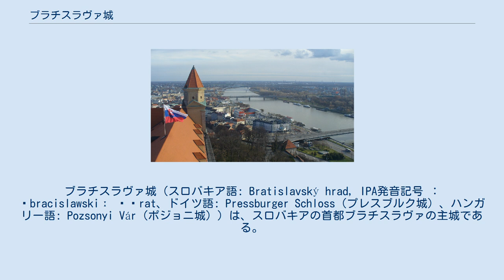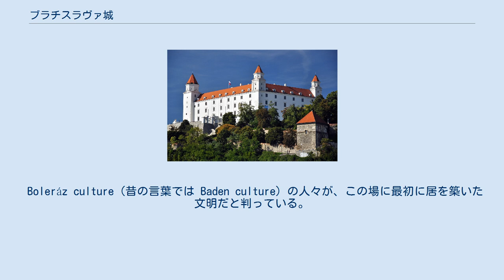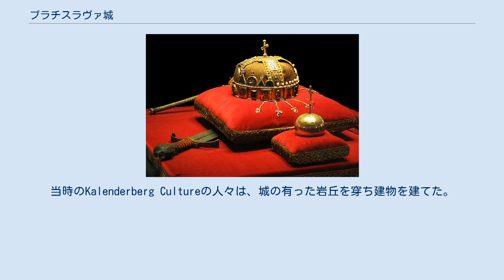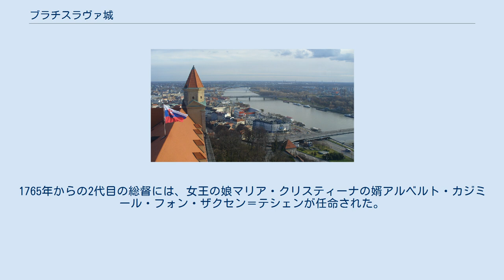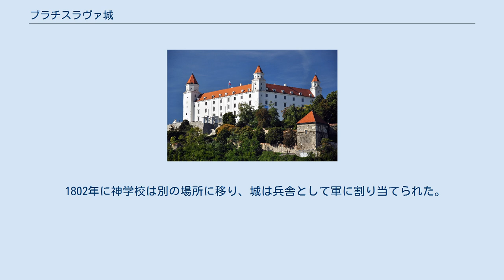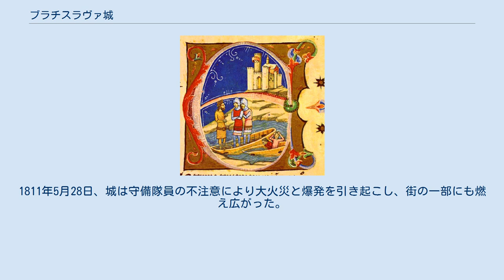ブラチスラヴァ城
ブラチスラヴァ城（スロバキア語: Bratislavský hrad, IPA発音記号 ： ˈbracislawskiː ˈɦrat、ドイツ語: Pressburger Schloss（プレスブルク城）、ハンガリー語: Pozsonyi Vár（ポジョニ城））は、スロバキアの首都ブラチスラヴァの主城である。
ブラチスラヴァ市街の真ん中を通るドナウ川を見下ろす、小カルパチア山脈の孤立した岩丘の上に建ち、長方形の四隅に塔を持つ巨大な城である。
 その威容と位置取りから、何世紀にもわたって都市統治の象徴であった。
 【補足】文章に登場する○数字は、左に示す図面上の○数字の位置の建物のことである。
 図面 4隅に塔と 80 m (260 ft) の井戸がある中庭を持つ。
一番高くて大きい塔は南西の王冠の塔である。
47m（154 ft）の塔は13世紀からのもので、 1500年代半ばから約200年間、ハンガリーの戴冠用宝物が納められていた。
 城門 ①ウィーン門 ②ジグムンド門 ③ニコラス門 ④Leopold Gate 空中写真 王冠の塔からドナウ川を見下ろした風景 今日のこの城がある街には、何千年もの間人が住んでいた。
なぜなら、アルプス山脈とカルパチア山脈の間を通り、ヨーロッパ中央に抜ける交易路の途上にあり、ドナウ川を渡れる重要な洗い越し（徒歩で渡れる浅瀬）であり、バルカン半島やアドリア海とライン川やバルト海を中継する重要な交易路であり、最も重要な交易路である琥珀の道の経由地だからである。
 Boleráz culture（昔の言葉では Baden culture）の人々が、この場に最初に居を築いた文明だと判っている。
これは紀元前3500年頃のことである。
彼らは城を、今日のブラチスラバ旧市街のある場所にアクロポリスの一種、そして防衛拠点として建設した。
 さらに発展したのは初期鉄器時代のハルシュタット文化（紀元前750年 – 紀元前450年）からである。
当時のKalenderberg Cultureの人々は、城の有った岩丘を穿ち建物を建てた。
再び、「城」は旧市街の西部にある居住地のためのアクロポリスを兼ねた。
 後期鉄器時代のラ・テーヌ期（紀元前450年 – 紀元前1年）には、城の丘はケルト人の最も重要な中心地となった。
紀元前後期（紀元前125 - ）、城はケルト系のボイイ族集落のアクロポリスとなった。
 紀元前9世紀以降、ローマ軍の国境となったドナウ川のある城の丘には、ローマ人たちが住んでいた。
西暦5世紀頃（民族移動時代）については、ほとんどわかっていない。
 モラヴィア王国のバシリカの図解 スラブ人がこの地に訪れると、状況は変わった。
当初は、古代ローマとケルトの建物を部分的に使用し、いくつかの要塞を追加した。
おそらく8世紀の終わり（遅くとも9世紀初頭）のニトラ公国時代に、5万5000平方メートルの大面積を囲う木製の城壁を持つスラヴ式の城が建設された。
9世紀後半のモラヴィア王国期には、住居やバシリカに囲まれた石の宮殿が加えられた。
 プレスブルク城（ブラチスラヴァのドイツ語の旧名）の眼下で、艦隊を失う神聖ローマ皇帝ハインリヒ3世、14世紀の写本 新しい石造りの城の建設は10世紀に始まったが、作業は停滞した。
しかし、この城はハンガリー王国のイシュトヴァーン1世国王の治世の中心地の一つであった。
ポツノニー郡を治める中心地とされ、ボヘミア（チェコ）やドイツからの攻撃（例えば1030年、1042年、1052年、1108年、1146年）に対して王国を保護し、さらにハンガリー王国におけるイシュトヴァーン1世死後などの権力闘争においても重要な役割を果たした。
 神聖ローマ皇帝ハインリヒ3世は、城の攻略を試みたが、ハンガリーの伝承によればハンガリー人兵士ゾトムンド (Zothmund) が艦隊に侵入し、穴を開けて沈没させたとされている。
ハンガリー王シャラモンは、ラースロー1世の勅令でニトラの刑務所に送られるまで、ここで過ごした。
同じころ、古い城壁の近代化と、参事会会議場を持つ聖救世主教会の増設が行われた。
それから約100年後には、イシュトヴァーン3世が敵から逃れるために、この城に落ち延びた。
 城の王冠の塔に納められた冠、剣など 政治的な動向 1536年（実質的には1531年）、オスマン帝国にハンガリーの一部が征服された後、残った...